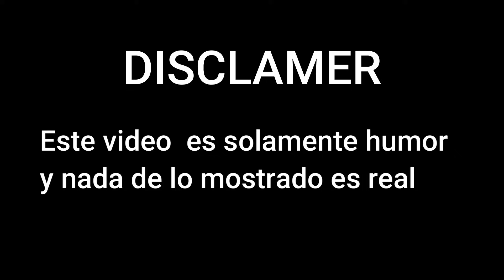AMPAY!!! Daarick fue visto con una SEÑORITA en conocida discoteca 😲